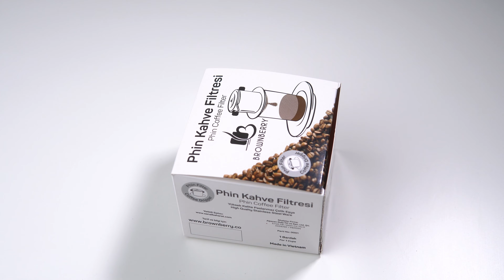Готовим кофе во Вьетнамской кофеварке PHIN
⭕️ МОЙ ОФИЦИАЛЬНЫЙ МАГАЗИН

Есть такая классная штука PHIN / PHYN / ФИН
Это Вьетнамское приспособление для приготовления кофе очень похожее на современные воронки! К моему удивлению в нем получается ОЧЕНЬ вкусный кофе, приготовление которого к тому же не вызывает никаких сложностей. Так же эта Вьетнамская воронка не требует от вас никакого специального оборудования! Решил сделать для вас видео в котором подробно рассказываю как готовить в этой штуковине.